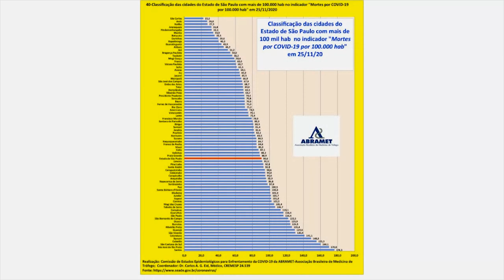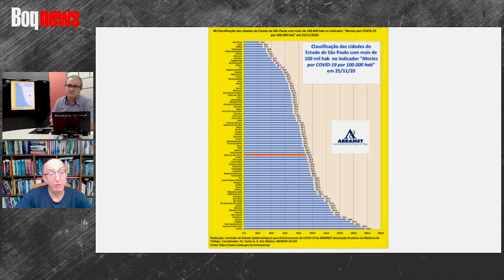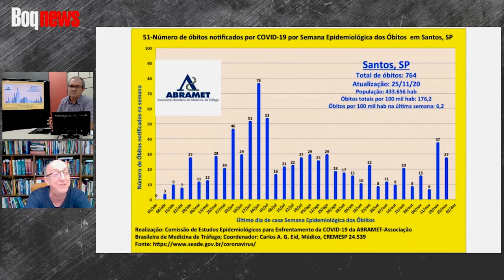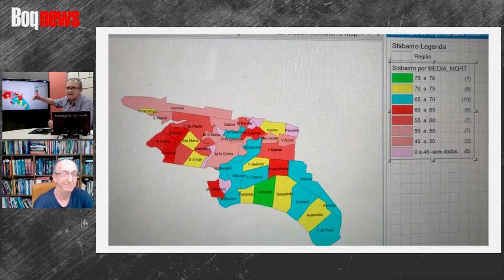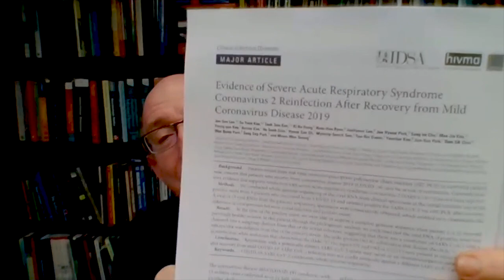MÉDICO QUESTIONA FALTA DE PROTOCOLOS PARA INTERNAÇÕES EM CASO DE COVID-19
Em entrevista ao programa Notícias do Dia, o médico infectologista Marcos Caseiro também reafirma que os casos estão voltando a aumentar e que leitos de UTI, em hospitais particulares, estão se esgotando